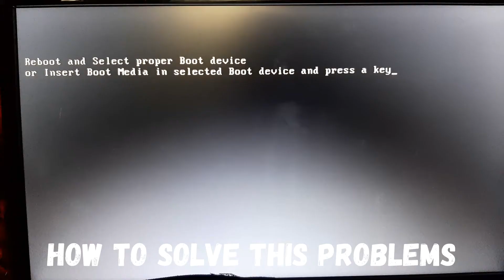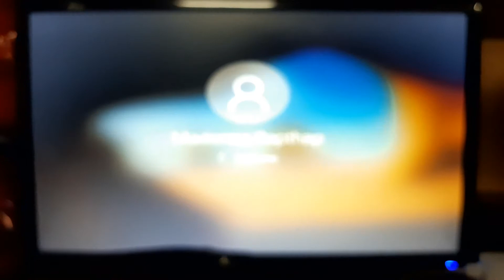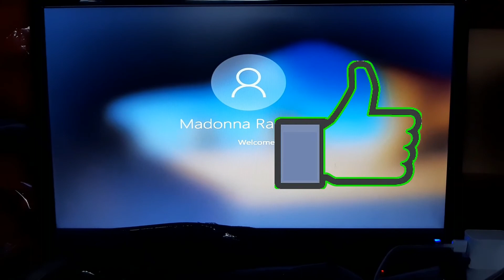how to fix pc boot configuration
Hi!
     Welcome to Don Bosco Computer Solutions Shillong Meghalaya.
 Computer Hardware, Networking and Laptop repairing Course.
 Don Bosco Youth Center Shillong Meghalaya
How to solve this PC boot error